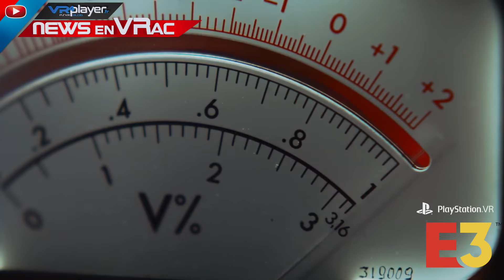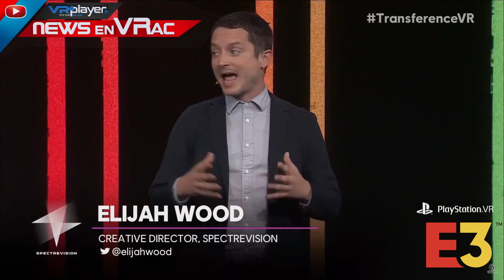PlayStation VR PSVR : E3 2018 Résumé de la conférence VR Ubisoft - Transference VR4Player